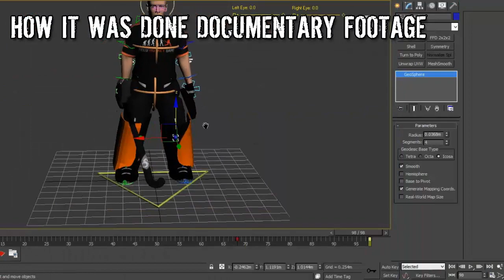The Field Hockey Game - Campaign Trailer (version 3)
This is an alternative trailer for our campaign - only 30% of the 3,500+ views watched to the end of the first trailer - is this better?